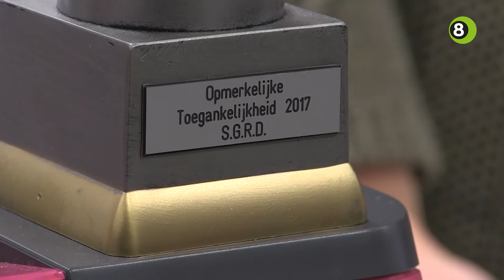Doesburg krijgt handreiking voor verbetering van toegankelijkheid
Doesburg kan meer inzetten op de toegankelijkheid van de gemeente. Dat blijkt uit een rapport dat Stichting Gehandicapten Raad Doesburg e.o. donderdagochtend overhandigd heeft aan de gemeente.